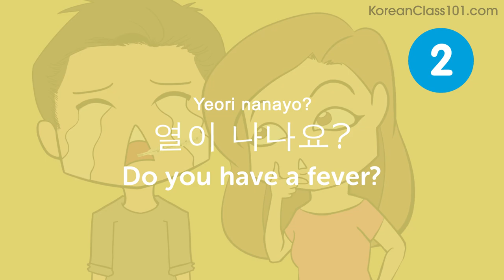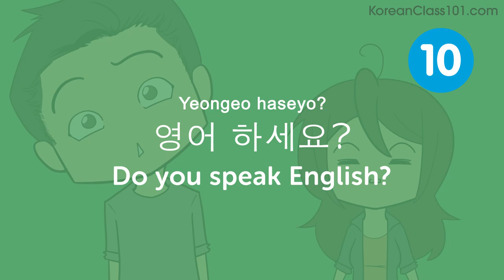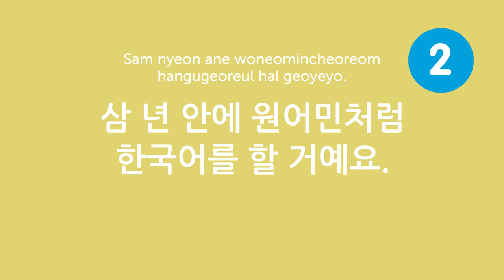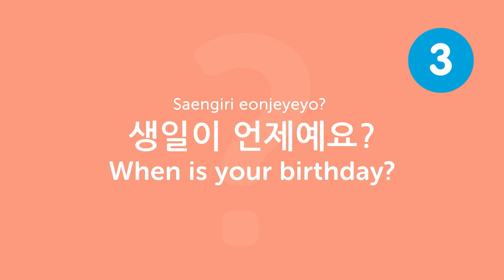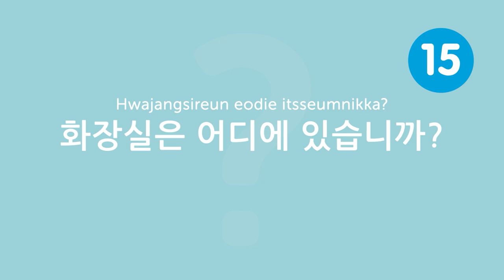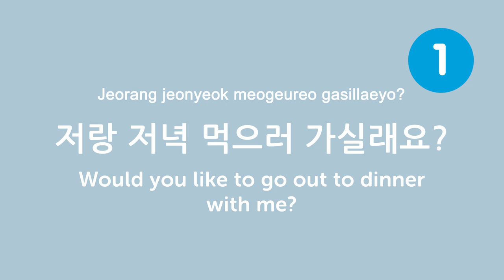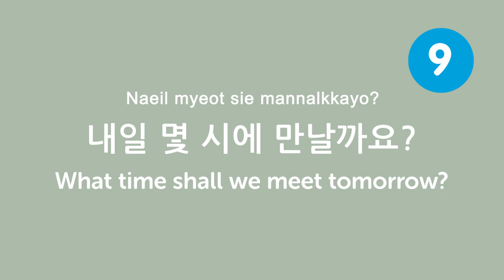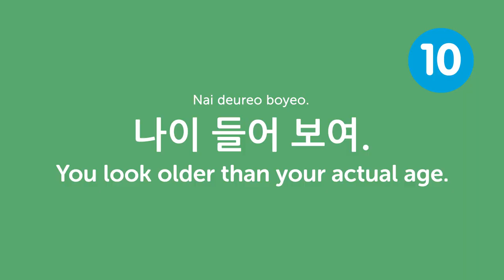All Survival Phrases You Need in Korean! Learn Korean in 45 Minutes!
← If you want to study more, click here and get the best resources to learn in the most efficient way.

If you understand Korean but can't speak it, this video is for you because we will help you improving your Korean speaking skills!

You've decided to start learning Korean, so let's get you speaking like a Korean native speaker! In this video, you'll learn the most important survival phrases in Korean. If you want to start learning Korean, this video is made for you. Our host express themselves in simple Korean, with subtitles. This video will challenge your listening comprehension skills and help you progress in your Korean study.

This is the fastest, easiest way to pick up basic Korean!